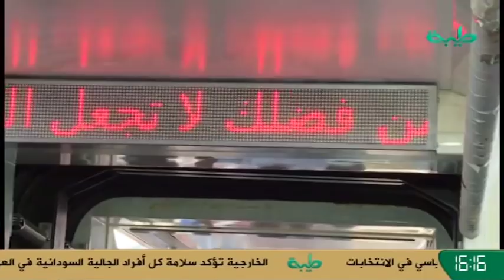نشرة_أخبار_الرابعة_مساء | الأربعاء 6 نوفمبر 2019